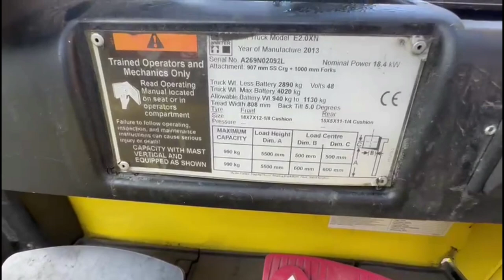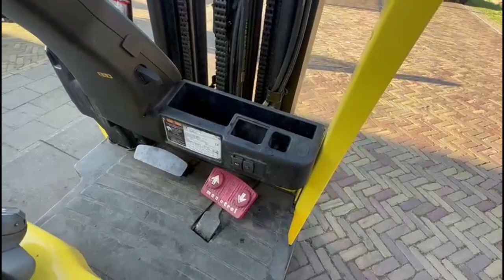hyster 2.0 E2.0XN gabelstapler electric elektro Forklift truck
Breukers-Machinery